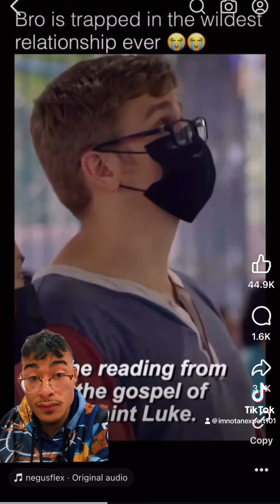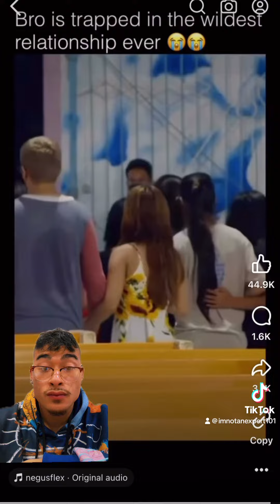Toxic Ex files